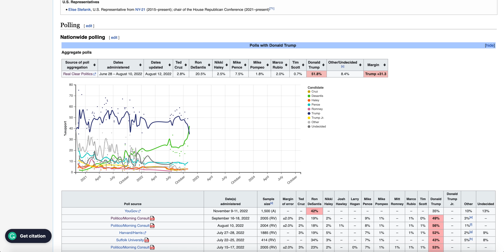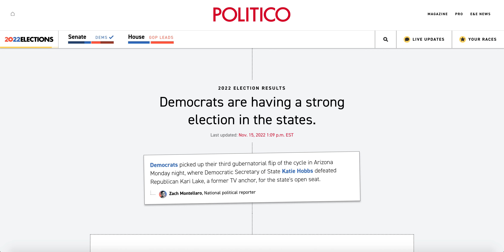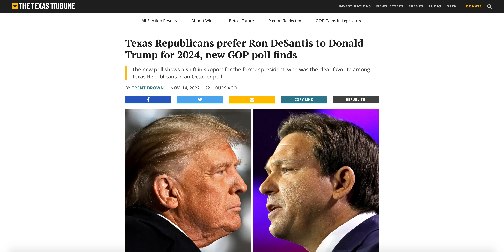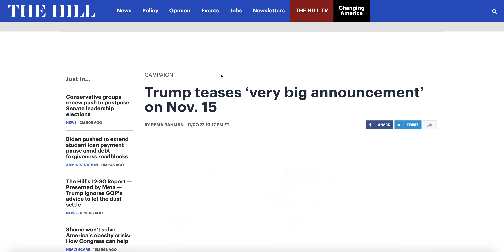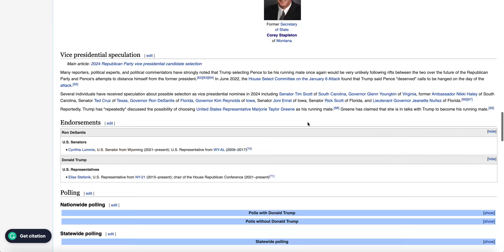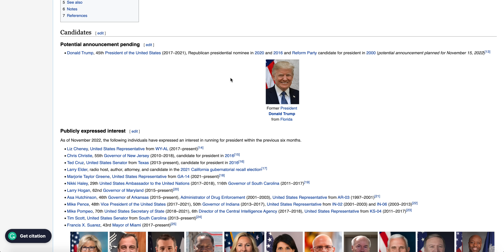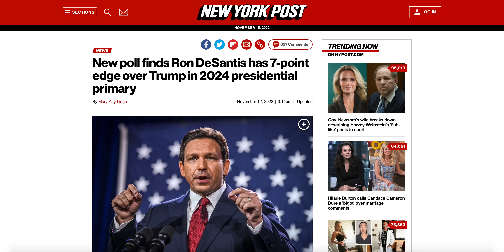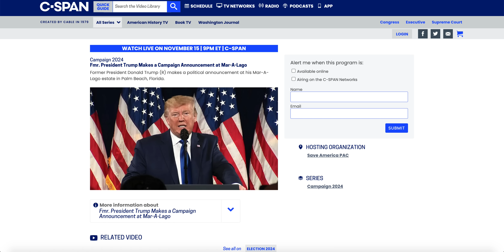Donald Trump to Announce 2024 Re-Election Bid